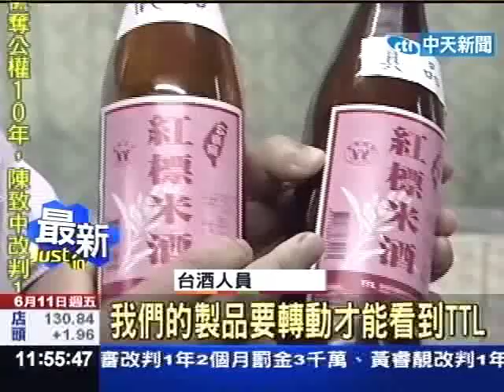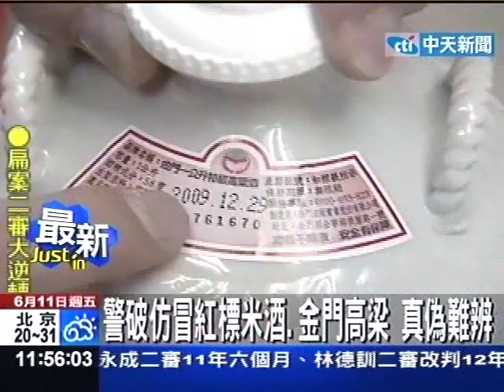警破仿冒紅標米酒.金門高梁 真偽難辦